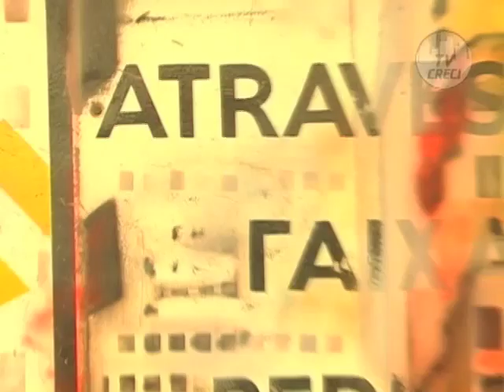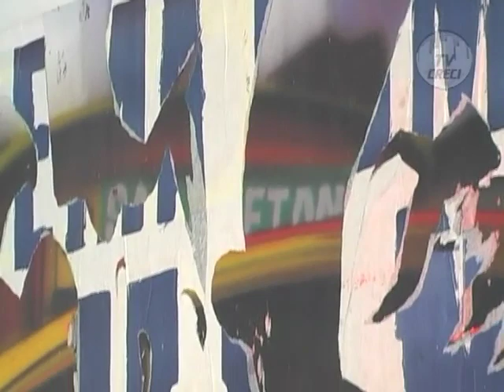CI 082 - Exposicao resgata cenas e lugares de São Paulo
Matéria de 25 de outubro de 2008

Exposição resgata cenas e lugares de São Paulo